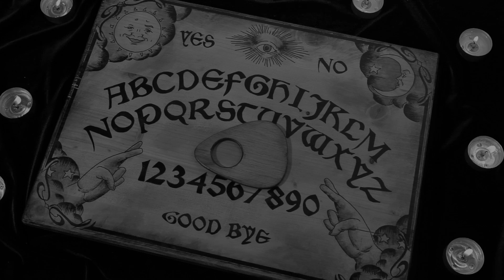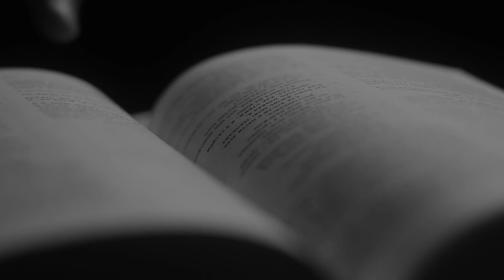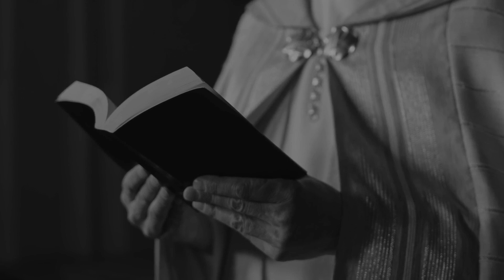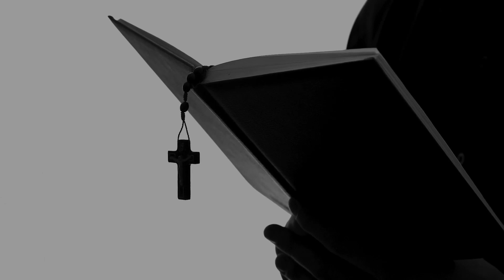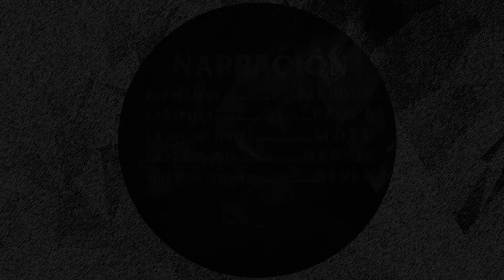Ecos de terror E12S1 El Pasajero,La Viejita,La Psicofonía,La Parroquia,Querida Ivonne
Este es nuestro episodio final de temporada. Vamos a revelar toda la verdad sobre ecos de terror y compartir estos relatos con ustedes:
00:00 Intro Ecos de terror
00:07 Bienvenida del centinela
00:42 El Pasajero
05:42 La Viejita
19:04 La Psicofonía
26:31 La Parroquia
33:59 Querida Ivonne
43:32 Coda
44:20 Créditos
44:29 Ending Ecos de terror

Aquí todas las plataformas en las que pueden seguirnos: anchor.fm/shavorruks

El Pasajero
Relato original de Ecos de Terror
Narración por: Alejandro Magno García López

La Viejita
Adaptación del relato compartido por Connie A.
Narración por: Paola
Créditos de imágenes, videos y propiedad intelectual

La Psicofonía
Adaptación del relato compartido por César M.

(instagram) @cosplayer_lazuli18 como Ivonne